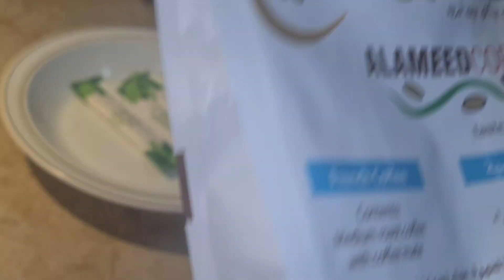French Coffee recipe by Amera's kitchen